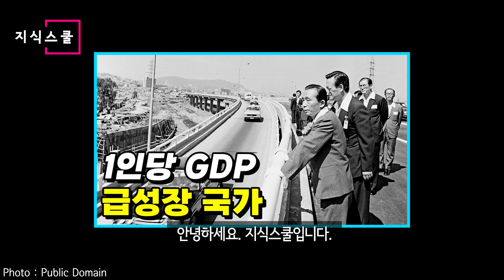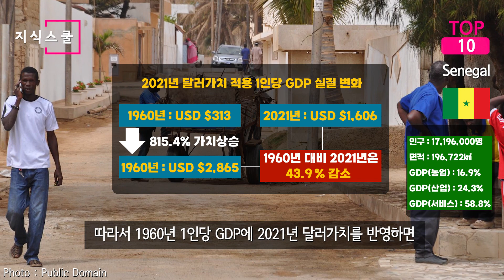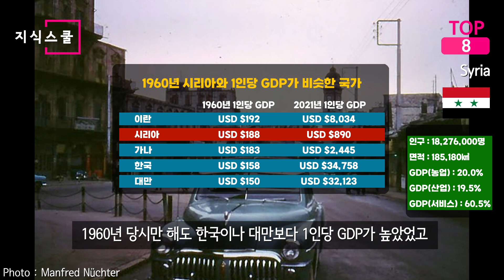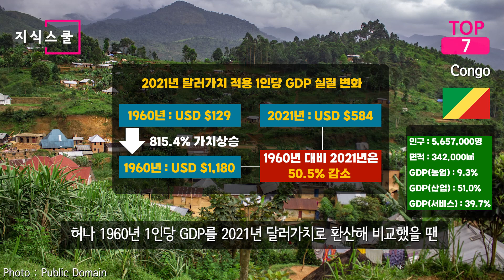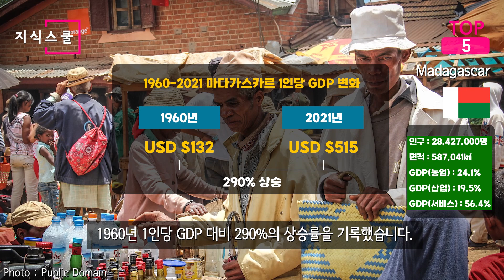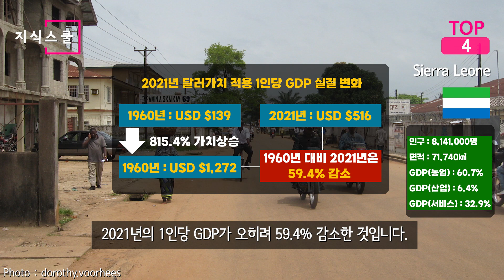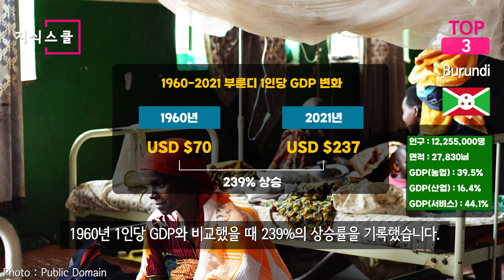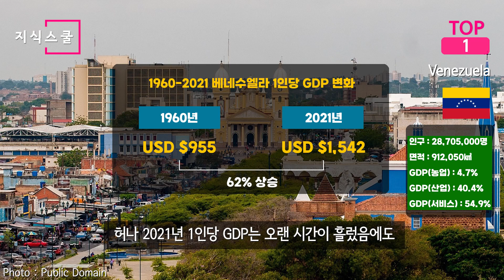매우 심각하다! 1960년 이후 1인당 GDP가 더 처참해진 국가 Top 10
1960년 대비 1인당 GDP가 처참해진 국가들을 살펴보자.
1인당 GDP가 이렇게 되기까지는 여러 요인이 있었을 텐데
이러한 요인들도 전반적으로 확인해본다.
어떤 국가의 1인당 GDP가 비극을 썼을까?

bobsmith... -
Aart Rietveld
Manfred Nüchter -
Office of the President of Brazil
Joka Madruga -